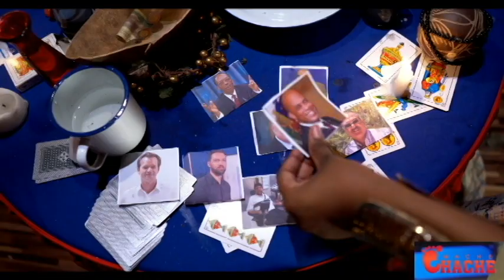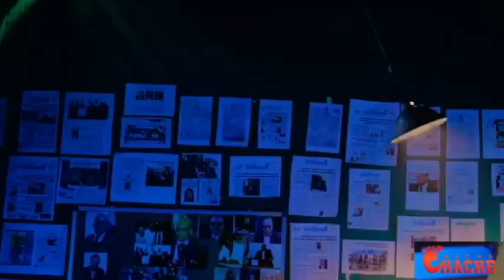MOVEZ NOUVEL POU HAITI GUY PHILLIPE VLE RETOUNEN SENATE NAN PEYI A